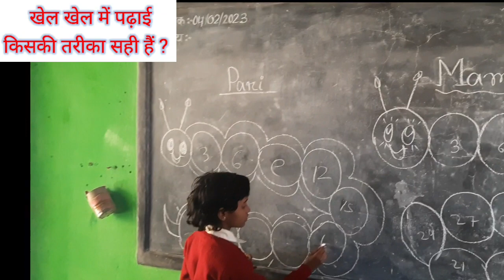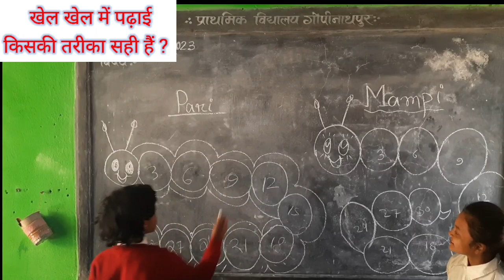khel_khel_me_shiksha learning_with_playing learning kids gk nipunbharat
खेल खेल में सीखना
इस गतिविधि से बच्चों खेल के माध्यम से सीखते हैं
बच्चों को आनंदमय कक्षा में सीखने की रुचि उत्पन्न होती है
सभी बच्चे ध्यान पूर्वक सीखते हैं और अपना भागीदारी बढ़ाते हैं